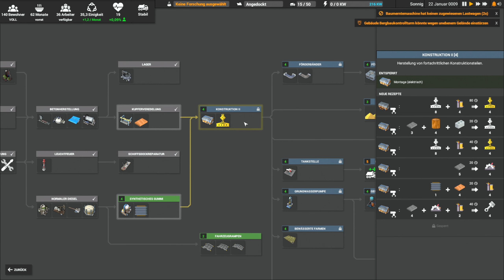Captain of Industry #04 🚧Rettet die Wälder schürft mehr Kohle🚧 [Let's Play] [PC] [deutsch]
Captain of Industry Let's Play

SPIELBESCHREIBUNG:

Captain of Industry ist ein Kolonie- und Fabriksimulationsspiel. Deine Reise wird mit einer kleinen Mannschaft von Überlebenden auf einer verlassenen Insel beginnen. Wenn Du alles richtig machst, wirst Du Dich zu einer unabhängigen Kolonie hocharbeiten und eine wichtige Rolle in der Industrie der Region spielen. Aber zu Anfang musst du, um überleben zu können, Rohstoffe abbauen, Nahrung anbauen, Fabriken bauen, Produkte herstellen, Fahrzeuge bauen, neue Technologien erforschen, die Umgebung erkunden und mit anderen Inseln handeln. Solltest Du erfolgreich sein, kannst Du sogar ein Weltraumprogramm starten und Raketen bauen! Aber das ist ein langer und harter Weg...
Stelle Produkte her
Fange einfach an - schmelze Eisen, mische Beton, erstelle Konstruktionsteile und baue Nahrungsmittel an. Schon bald wirst Du in der Lage sein in die Rohölverarbeitung, Elektronik, Solarmodule, Rechenzentren und sogar auch Raketen zu expandieren. Es gibt über 150 einzigartige Produkte zu entdecken und damit zu arbeiten!
Baue Fahrzeuge und transportiere Produkte
Vollständig automatisierte Logistiksysteme stellen sicher, dass Produkte immer dahin gehen, wo sie am meisten benötgt werden. Deine Aufgabe ist die Logistik zu konfigurieren, genügend Lastwagen zu bauen, um Dinge in Bewegung zu halten und in der Nähe befindliche Maschinen mit Förderbändern und Rohrleitungen für einen optimierten Ressourcentransport zu verbinden.
Baue effiziente Fabriken
Um ein blühendes Imperium zu bauen, musst Du geschickt sein. Platziere Maschinen umsichtig, um sie effizienter mit Förderbändern oder Rohrleitungen anzubinden, veredle Rohstoffe nah an ihren Abbaugebieten um Kraftstoff für den Transport zu sparen oder verbessere die Produktionsketten mit effizienteren Maschinen, um Rohstoffe zu sparen.
Fördere Rohstoff-Ressourcen auf einem vollständig dynamischen Terrain
Finde die natürlichen Reichtümer Deiner Ländereien und nutze sie, um dein Emperium zu erweitern. Fördere Kohle, Eisen, Kupfer, Gold oder pumpe Erdöl und Wasser an die Oberfläche! Erschaffe Tagebau-Bergwerke um kostbare Erze aus dem Untergrund zu fördern oder verschütte den Abraum in das Meer, um neues Land zu gewinnen, um darauf zu bauen! Denk daran, dass kein Berg für deine Flotte an Baggern groß genug ist!
Bewirtschafte Dein Land
Du musst Deine Bewohner ernähren, indem du Kartoffeln auf Farmen anbaust. Dies wird aber nicht genug sein. Später wirst Du in der Lage sein verschiedene Pflanzen anzupflanzen, um mehrere Arten von Nahrung und Produkten zu erzeugen. Du kannst ebenfalls Dünger herstellen und Gewächshäuser nutzen, um mit dem Nahrungsmittelbedarf mithalten zu können.
Erforsche neue Technologien
Forschung ist ein Muss! Entsperre neue Gebäude und Materialien und mache Deine Fabrik effizienter. Neue Technologien werden den Kurs Deiner Zukunft verändern.
Erkunde die Welt, handle mit Verbündeten, kämpfe gegen Piraten
Repariere und verbessere Dein Schiff mit besseren Motoren, besserer Panzerung und besseren Waffen. Erkunde Deine Umgebung, finde Flüchtlinge, verbündete Siedlungen zum handeln, entdecke mehr Ressourcen und sei bereit für Seeschlachten mit lästigen Piraten!